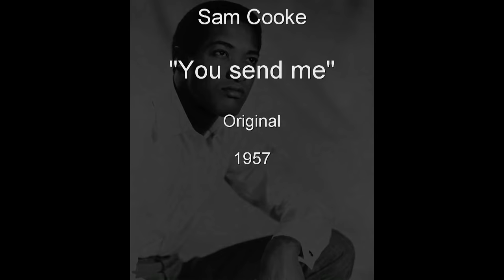Sam Cooke You send me Original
One of the best songs forever. I love oldies. Next Elvis Presley is Sam Cooke the best Musician. I like this song so much!